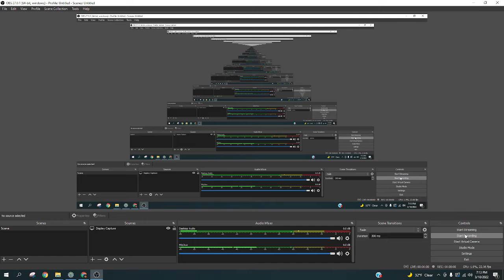EXO MECHS calamity part 33